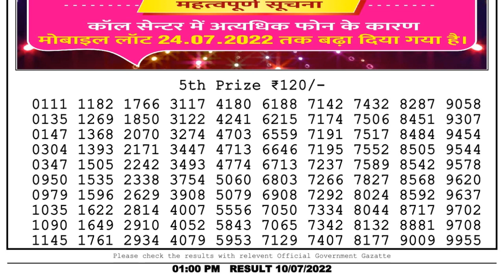Nagaland Lottery Sambad Live 1pm 10.07.22